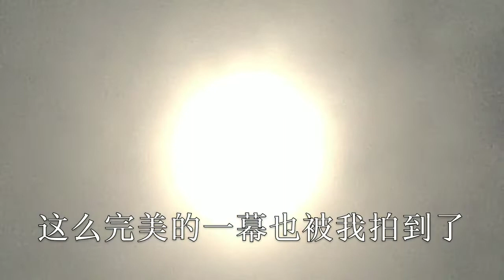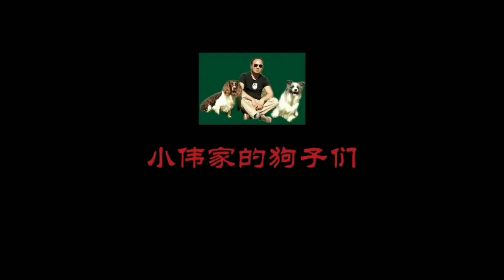听说建了个人工海滩 当地人太疯狂了，小伟和狗狗一起来看看